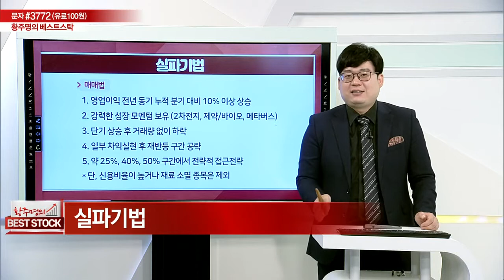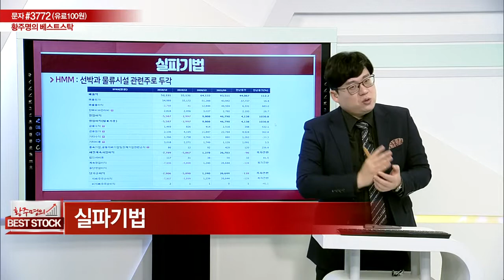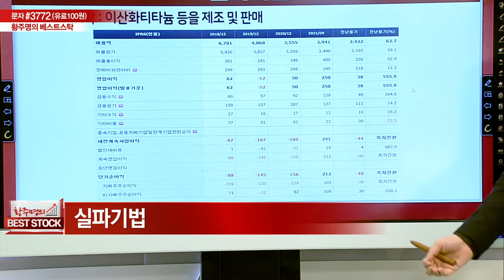실적 파동 기법_황주명의 베스트 스탁 (20211211)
실적 파동 기법